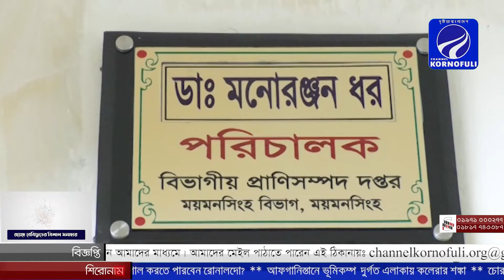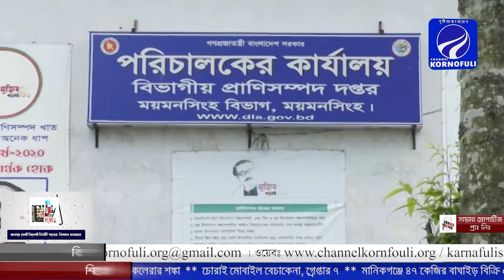ঈদে হাঁট কাপাবে ময়মনসিংহের নয়ন তারা